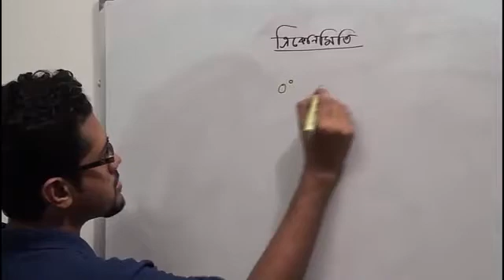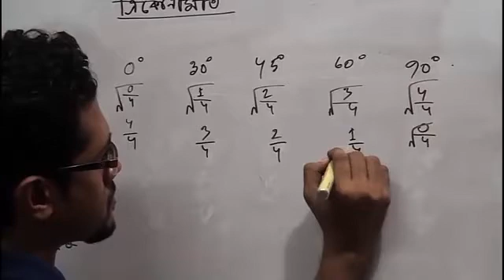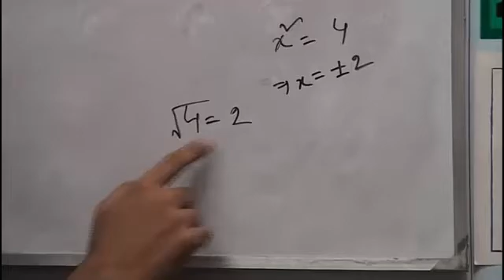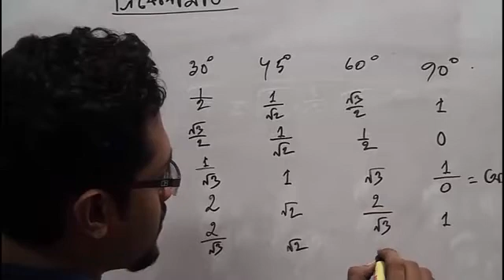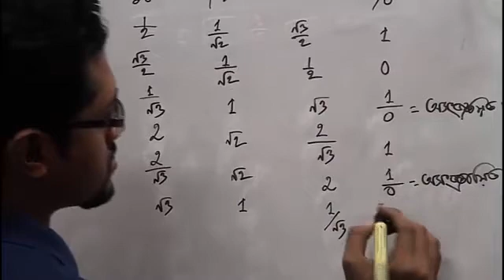লেকচার ১১ (ত্রিকোণমিতিক অনুপাত)